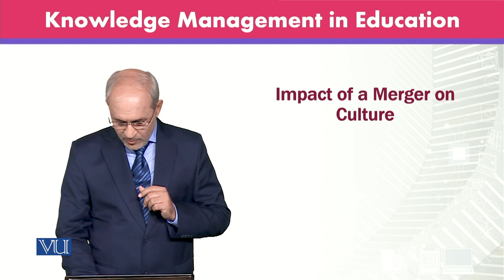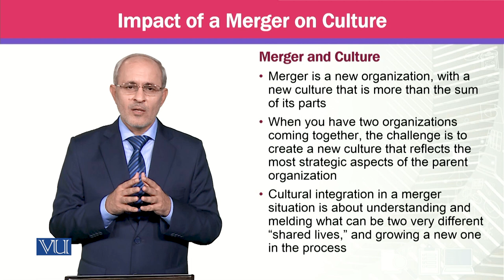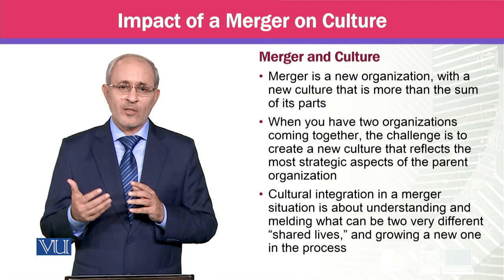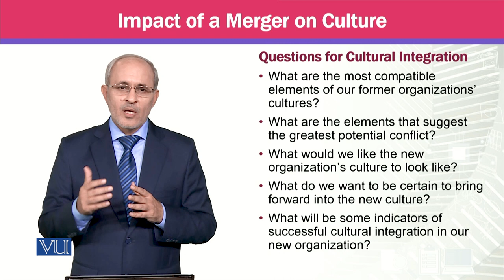Impact of a Merger on Culture | Knowledge Management | MGTE630_Topic090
Topic090 - Impact of a Merger on Culture,
By Prof Dr. Khalid Mahmood